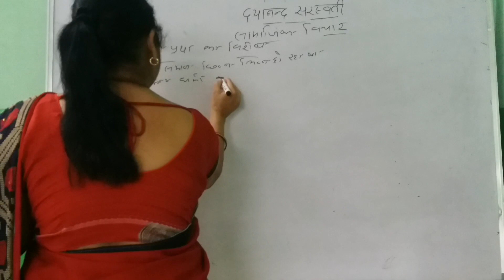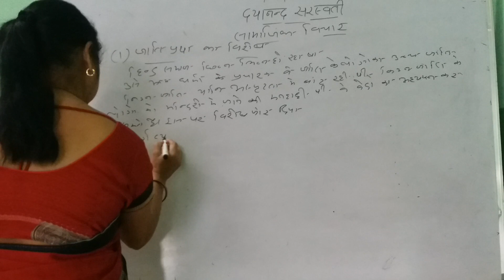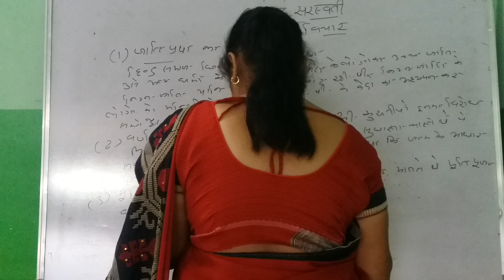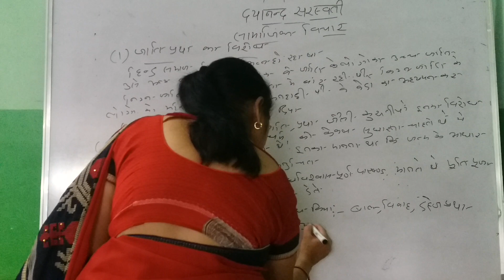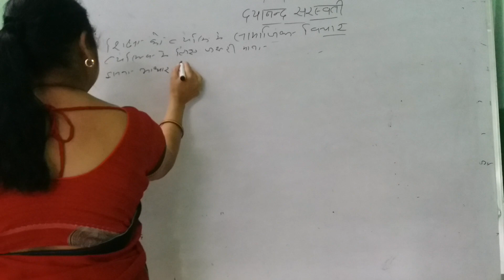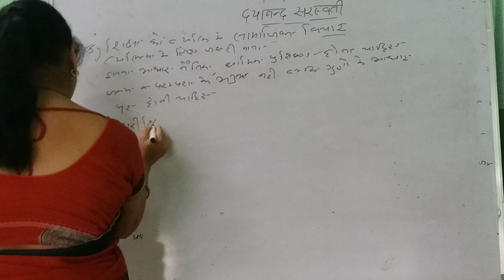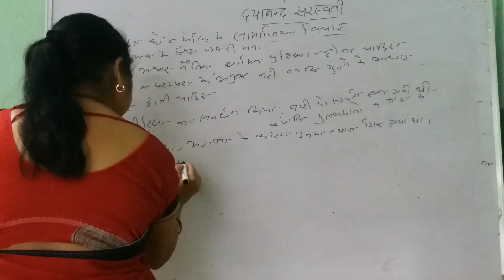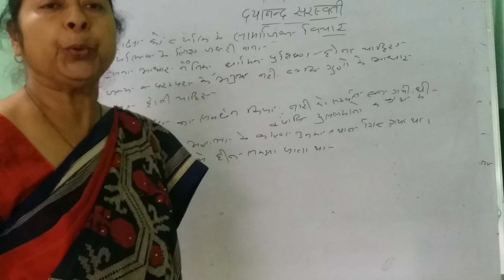|Dayanand Saraswati ke Samajik Vichar| BA part I, paper II |Rajasthan University syllabus 2023- 24 |